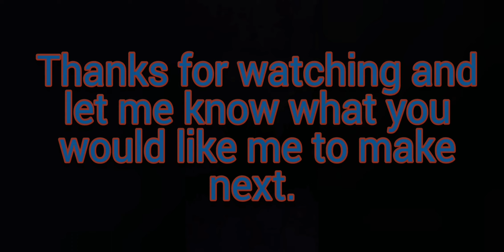Keto Chocolate Ice Cream. Nut free sugar free Glutin free.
Welcome to my new video, this time I have chosen to make a Keto ice cream. This can be made in either an ice cream maker or in the freezer. This is a very easy recipe to follow that tastes just like the real thing.

1. 300ml Extra thick fresh double cream.
2. 150ml water.
3. 2 tbsp cacao powder.
4. 4 tbsp of Granulated Eyrthritol.
5. 4 large Egg yolks.

Instead of cacao powder you can add any other flavour you like and still use this method.

Nut free
Glutin free
sugar free